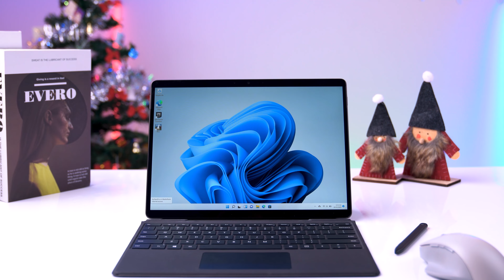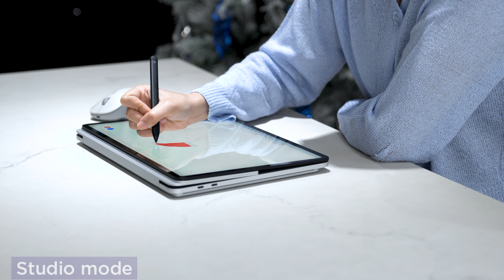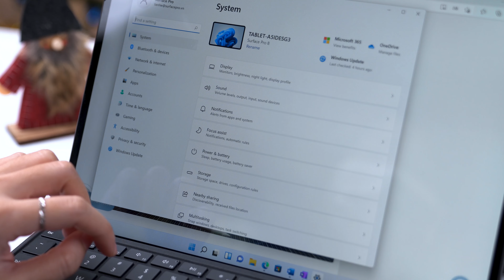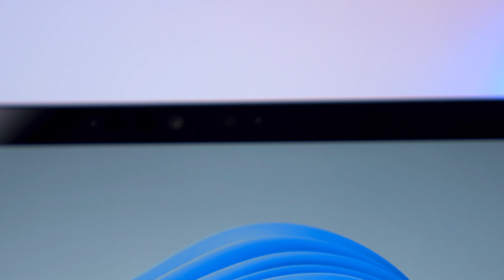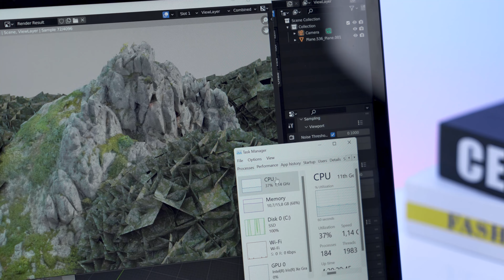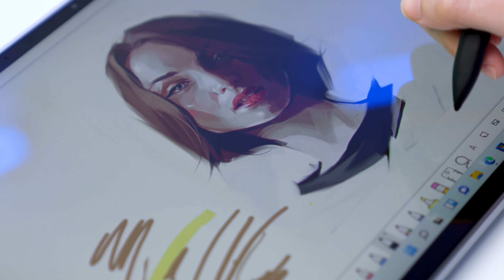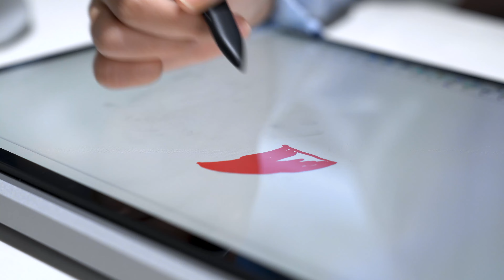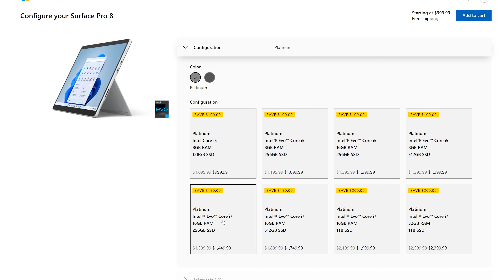Surface Pro 8 vs Surface Laptop Studio: Đâu mới là con máy đáng tiền?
Surface Pro 8 - con máy đứng đầu trong bảng xếp hạng tablet 2 trong 1 đáng mua nhất năm 2021
Surface Laptop Studio - dòng Surface mạnh nhất trong vòng một thập kỷ qua
Ngoài những đặc điểm nổi bật riêng của từng dòng, Laptop Studio và Pro 8 cũng có những nhược điểm nhất định. Hơn nữa, đây là 2 con máy nổi bật nhất nhà Microsoft trong năm 2021 này và rất đáng để chúng ta trải nghiệm.

Theo dõi: Theo dõi SurfacePro để đón xem nhiều tin tức công nghệ hơn tại:

Hotline: 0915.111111 (TP.HCM) - 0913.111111 (HN)